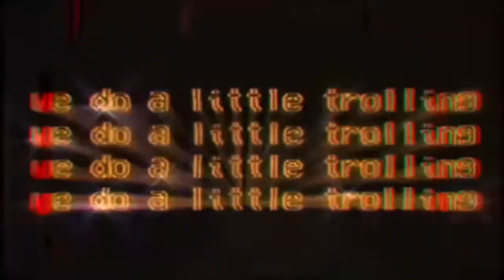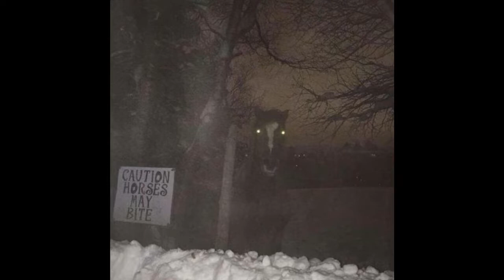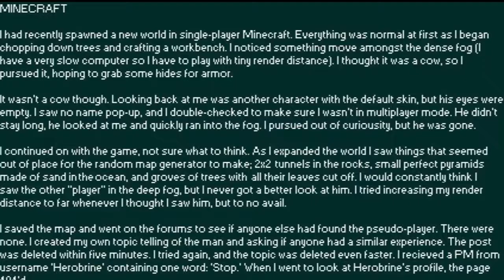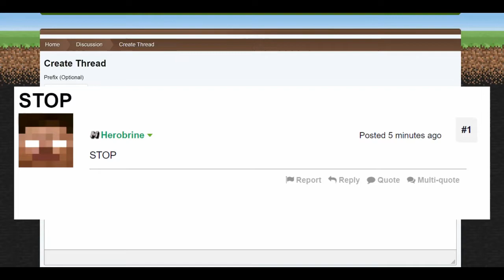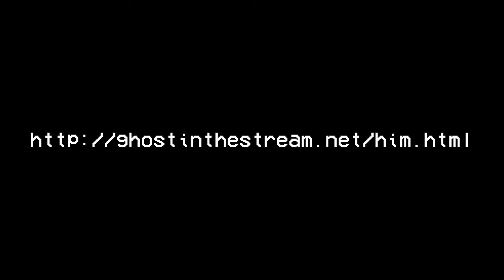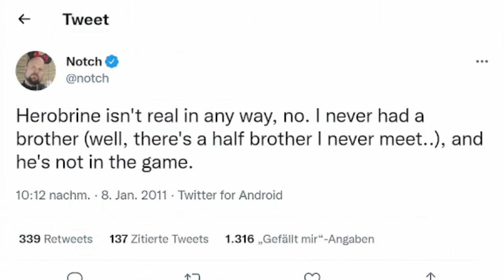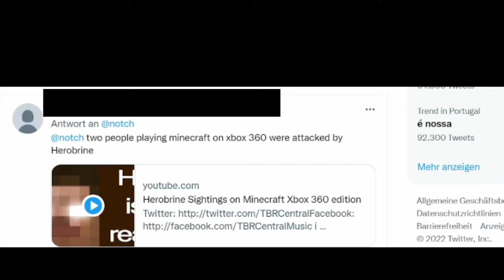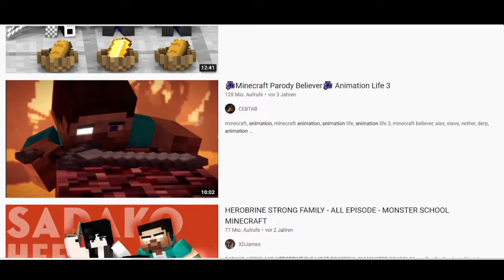Herobrine - Ein Rückblick auf Minecrafts größte Legende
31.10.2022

Happy Halloween!